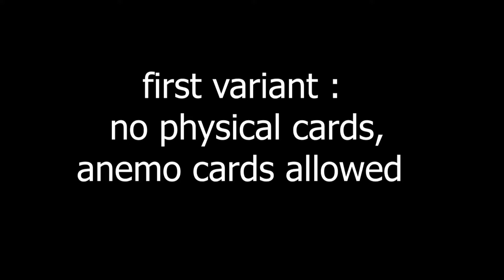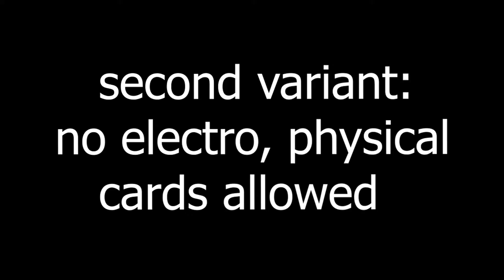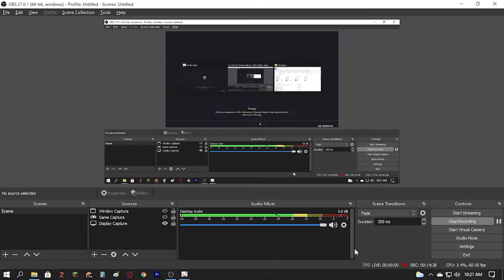Theater Mechanicus Stage 10 - Perfect Clear/ "AFK setup" 2 variant included